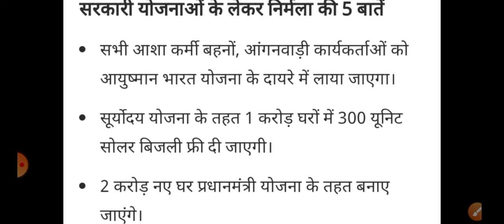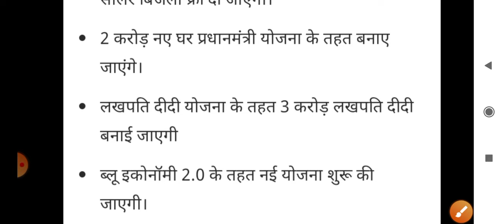बजट 2024-25 की बड़ी घोषणाएं || 5 सरकारी योजनाओं का मिलेगा सभी को लाभ